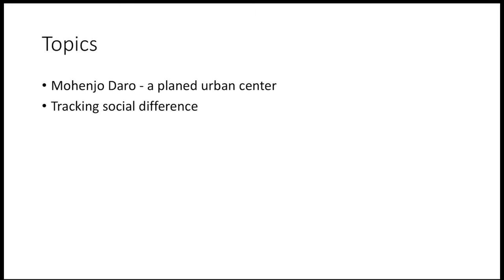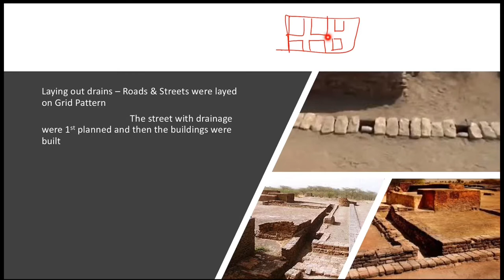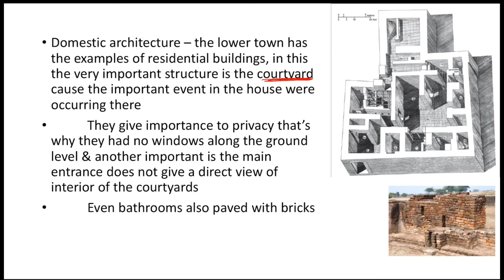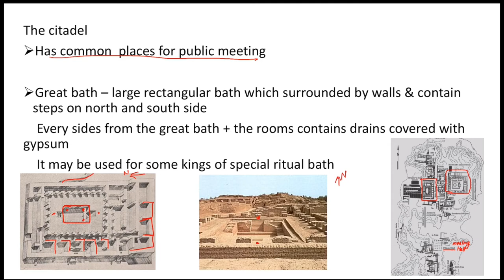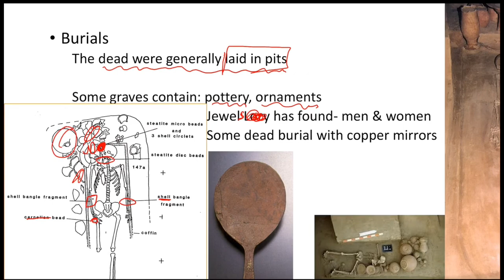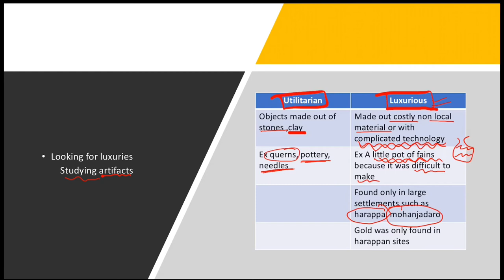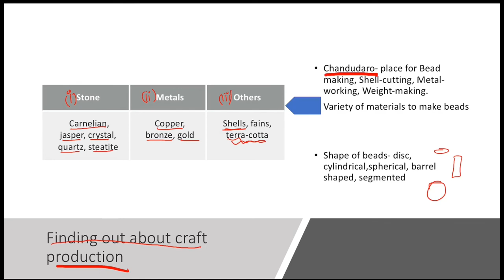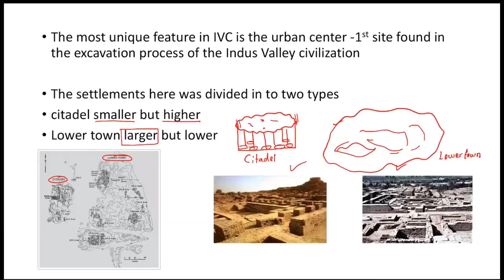Themes In Indian History part 1 theme one subtopic 3,4 in 12th NCERT HISTORY Tamil (TNPSC,SSC,UPSC)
mohenjo-daro
The settlements here was divided in to two types
citadel smaller but higher
Lower town larger but lower

Laying out drains – Roads & Streets were layed on Grid Pattern

                   Domestic architecture – the lower town has the examples of residential buildings, in this the very important structure is the courtyard cause the important event in the house were occurring there. They give importance to privacy that’s why they had no windows along the ground level & another important is the main entrance does not give a direct view of interior of the courtyards. Even bathrooms also paved with bricks.

Great bath – large rectangular bath which surrounded by walls & contain                  steps on north and south side. Every sides from the great bath + the rooms contains drains covered with gypsum. It may be used for some kings of special ritual bath.

Burials
The dead were generally laid in pits
Some graves contain: pottery, ornaments
                                        Jewelry  has found- men & women
                                        Some dead burial with copper mirrors